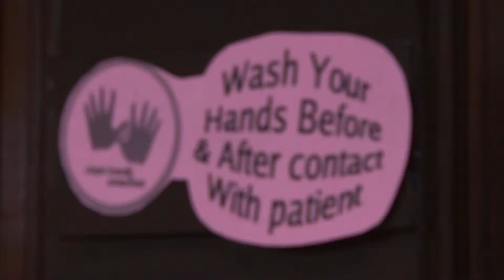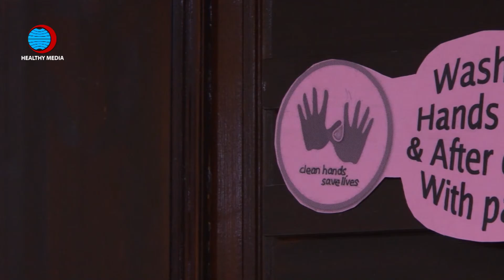Aaj Ki Baat -Hygiene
A Video documentary on Hygienic practices by Healthy Media Team of shifa Foundation.